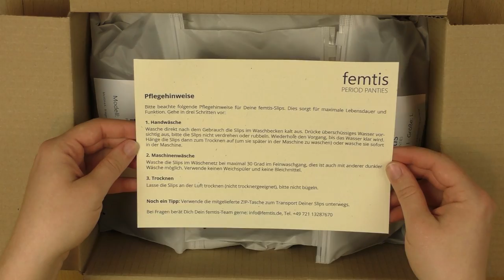Femtis Haul | Periodenunterwäsche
Ich habe mal wieder neue Periodenunterwäsche gekauft. Es ist eine deutsche Marke mit einer breiten Auswahl. In diesem Video packe ich sie mit euch aus.